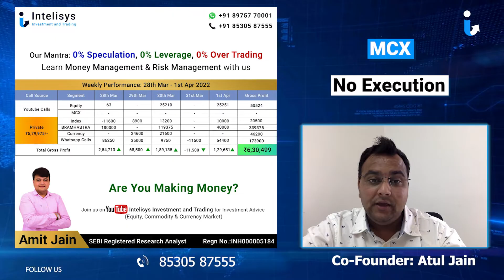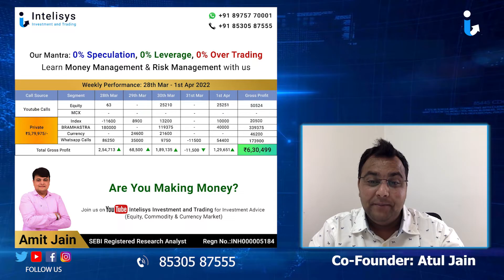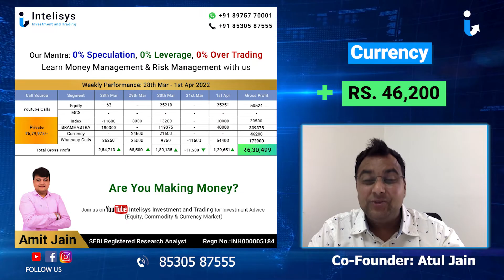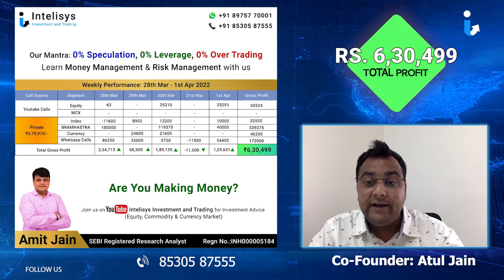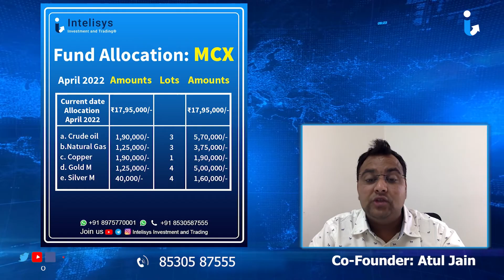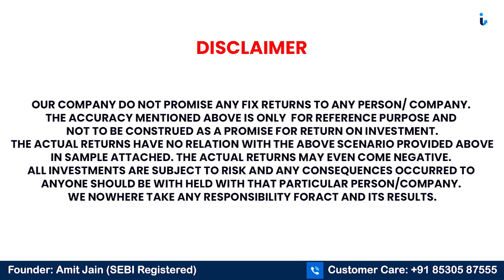Week 13 Report Of Stock Market | Equity | Commodity | Currency | Index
Watch us for Reliable Report Of Stock Market!